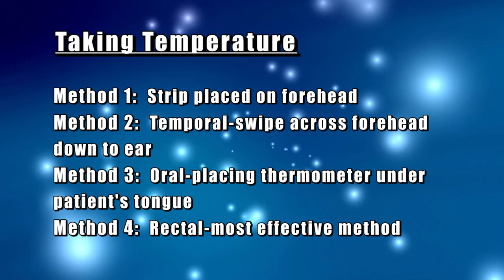RX TN Taking Temperature mp4